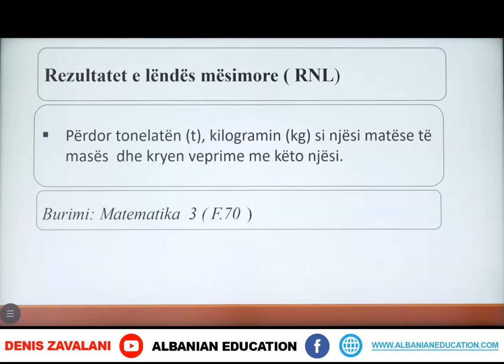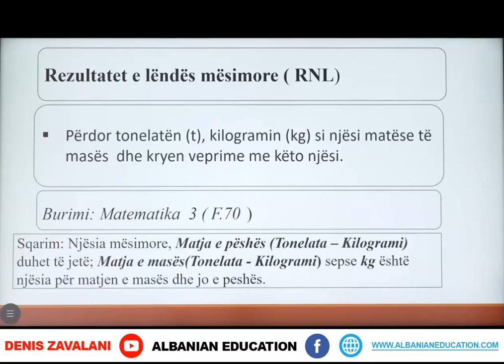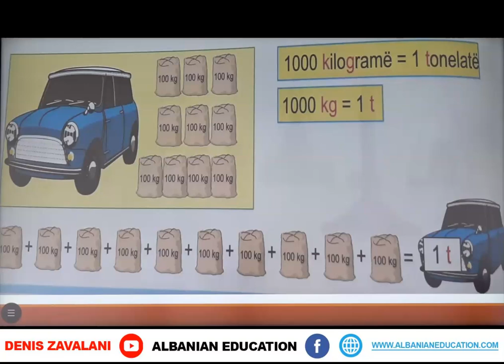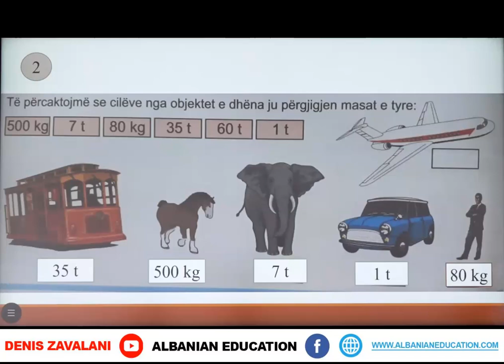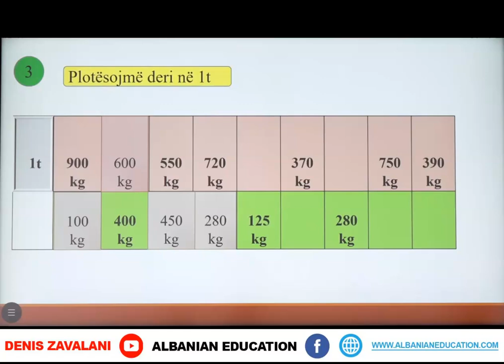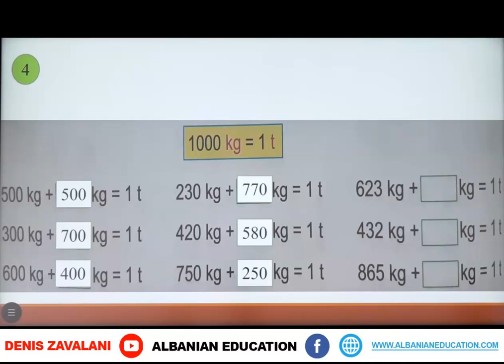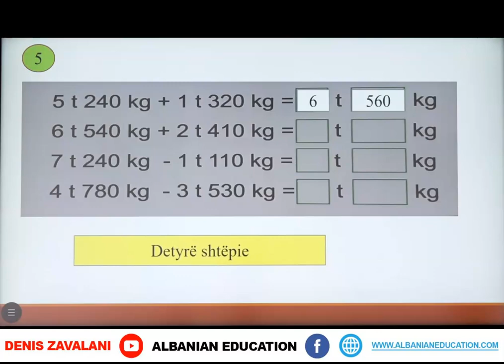3 02 054 Java e njëmbëdhjetë Matematikë matja e masës tonelata kilogrami